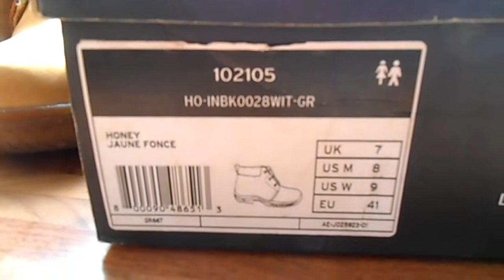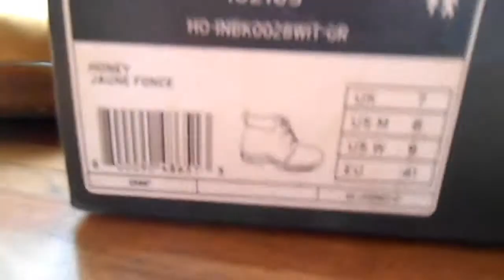Dr Martens Airwair Industrial Steel Toe & Midsole Nubuck Chukka Boots UK 7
Dr Martens Airwair Industrial Steel Toe & Midsole Nubuck Chukka Boots UK 7  Bytheseain_Wales eBay UK